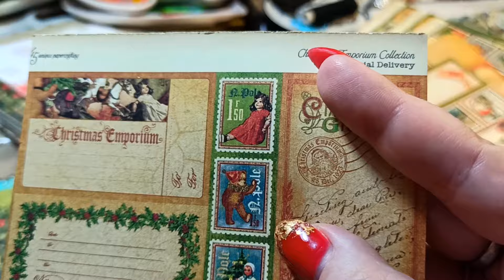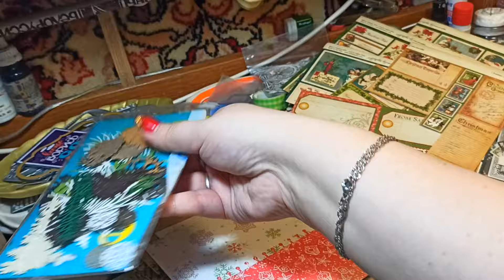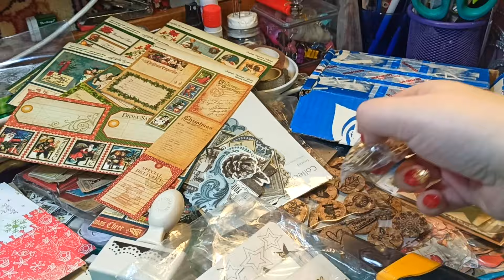Что наскрапила за НОЯБРЬ и ДЕКАБРЬ? 📌 Работы, планы, упаковка/ ВЛОГ №147/ Скрапбукинг.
Hello, друзья! В новом ВЛОГе покажу вам свои проекты за 2 месяца - ноябрь и декабрь. Внутри новогодние работы, мои планы по творчеству и много болталки))